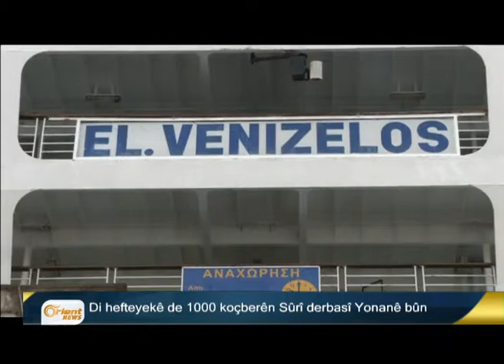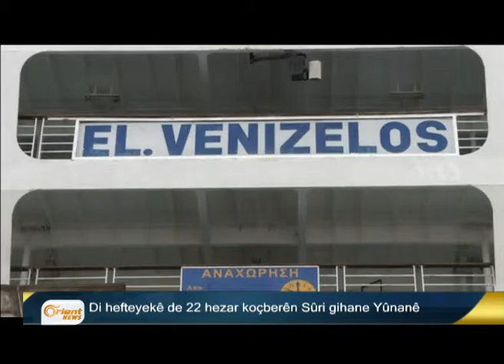Bultena Kurdî 19-08